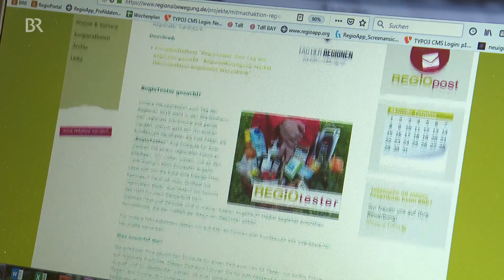Regional einkaufen: Liegt das Gute wirklich nah? | BR24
15 Haushalte, ein Experiment: Kann man zwei Wochen lang ausschließlich regional einkaufen? Der Bundesverband der Regionalbewegung will wissen, wo es hapert mit der Versorgung. Eine Familie aus dem oberfränkischen Aufseß hat als RegioTester mitgemacht.